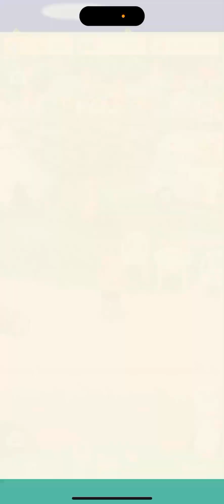Let’s Play: Animal Crossing Pocket Camp Part 124 (iOS)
Just helping some favors for the villagers.